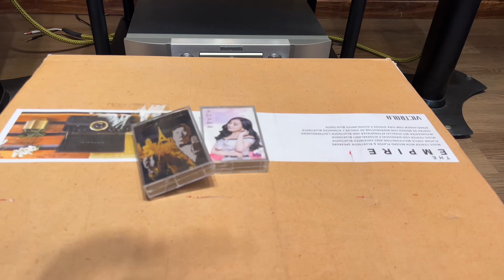THANH LÝ Mâm Đĩa Than Cuối Cùng Giá Rẻ Chỉ 5,8 Triệu | VICTROLA THE EMPIRE Tặng 2 Băng Cassette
THANH LÝ Mâm Đĩa Than Cuối Cùng Giá Rẻ Chỉ 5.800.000VND | VICTROLA THE EMPIRE Tặng 2 Băng Cassette

💓💓💓𝐕𝐈𝐂𝐓𝐑𝐎𝐋𝐀 𝐓𝐇𝐄 𝐄𝐌𝐏𝐈𝐑𝐄💓💓💓
Mâm đĩa than Victrola The Empire hệ thống nguồn phát all-in-one ngoài vai trò là một đĩa phát vinyl, thiết bị streaming phát nhạc trực tuyến, nhạc số ấn tượng.
🎼Khả năng đọc đĩa than (bản ghi Vinyl) ấn tượng.
🎼Đầu ra xử lý tín hiệu cân bằng bằng kim đọc đĩa đến loa.
🎼Truyền phát nguồn nhạc qua qua CD, Cassette, Vinyl Record hoặc Radio Station
🎼Kết nối không dây Bluetooth thuận tiện, đài FM quay số hoài cổ.
🎼Truyền động bằng đai truyền tùy chỉnh giúp ổn định đĩa than.
🎼Tốc độ xoay : 33-1/3 rpm, 45 và 78 rpm
🎼Đầu vào cổng quang học, AUX
🎼Đầu ra cổng RCA, tai nghe, Vinyl Stream
🎼Dễ dàng kết hợp cùng các mẫu amply nghe nhạc.

Giá bán thường: 20,500,000VND
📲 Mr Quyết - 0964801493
🏘Số 86A, ngõ 2, Đồng Nhân, Đông La, Hoài Đức, Hà Nội (Cạnh Trạm Y Tế Đông La)